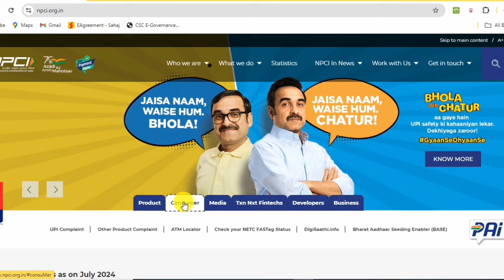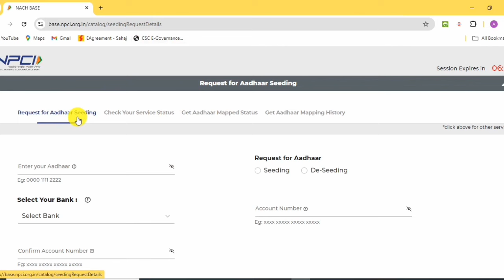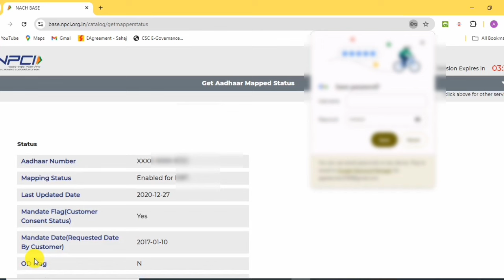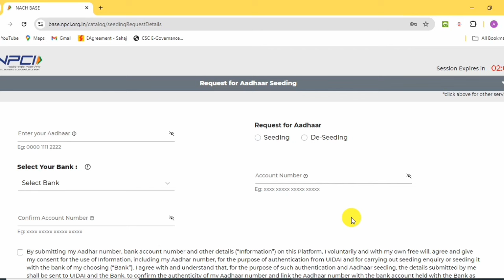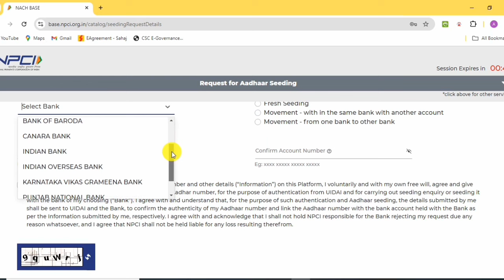DBT Link Online Any Bank Account | NPCI Server Aadhaar DBT Link Online.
Good news NPCI Server Aadhaar DBT Link Online.DBT Link Online Any Bank Account. NPCI Server Aadhaar DBT Link Online.